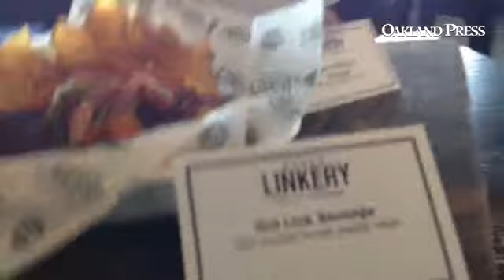VIDEO: New sausage, BBQ and taco offerings at The Palace of Auburn Hills.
By: Paul Kampe - Multimedia journalist and Rochester-area beat writer for The Oakland Press/Digital First Media.